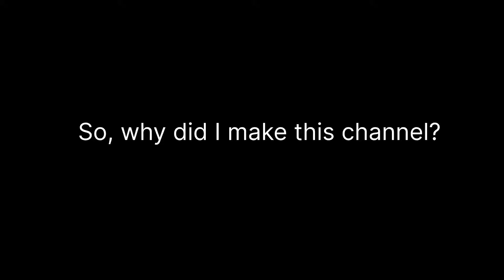Why I made the channel?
This video would be the start of the series! I had a old channel called Ideal ID but it was trash so this is my ULTIMATE channel!